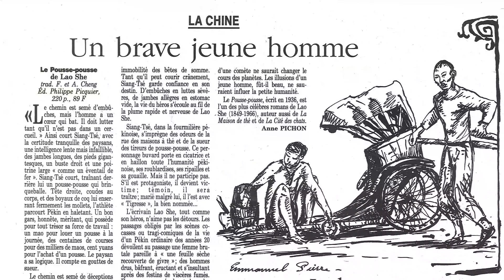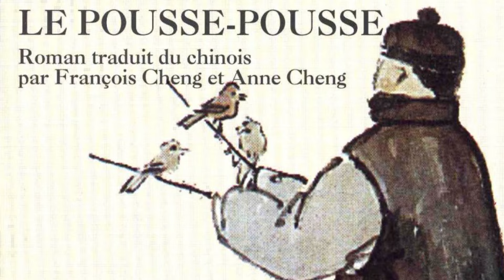Mes Lectures : Le Pousse-pousse de Lao She ⛩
Le Pousse-pousse, le célèbre roman de Lao She (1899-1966). Un classique de la littérature chinoise retraçant la vie d’un tireur de pousse-pousse.

📚 Les différentes éditions et traductions françaises du Pousse-Pousse de Lao She :
Lao She, Le Pousse-pousse, trad. François Cheng, Robert Laffont, 1973, rééd. Philippe Picquier, 1998, (ISBN 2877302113)
Lao She, Le Tireur de pousse, trad. révisée par Denise Ly-Lebreton, Éditions en langues étrangères, collection « Phénix », 1985

▬▬▬ 🔍 VIDÉOS RECOMMANDÉES 🔍 ▬▬▬

▬▬▬ 🎵 MUSIQUE 🎵 ▬▬▬

Musique traditionnelle chinoise